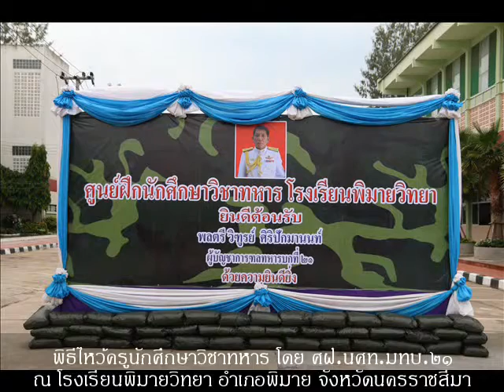ไหว้ครูนักศึกษาวิชาทหาร ศฝ.นศท.มทบ.๒๑